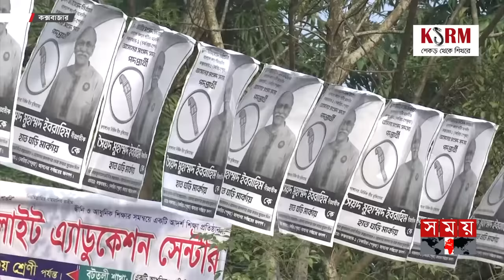মোড় ঘুরিয়ে দিলেন ইব্রাহিম | Syed Muhammad Ibrahim | Cox's Bazar | National Election | SomoyTV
Somoy TV: t.ly/Se1z
Somoy TV Bulletin: t.ly/iqIq
Somoy Entertainment: t.ly/3dWC
Somoy Sports: t.ly/iASp
SOMOY TV ISLAMIC: t.ly/zU6a

Somoynews.tv: t.ly/Y7ab
খেলার সময়: t.ly/xJ5H
সময়ের গল্প: t.ly/EW3M
এ সময়ের বাণিজ্য : t.ly/m3ir

Groups:
Somoy TV (Official)✅: t.ly/ajiO
Somoy Entertainment✅: t.ly/8CLh
Somoy Business✅: t.ly/4xaJ